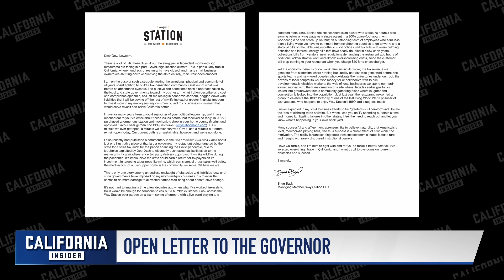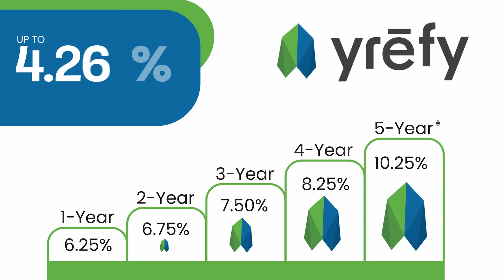California Restaurants on Verge of Going Under With Excessive Mandates, Higher Costs | Brian Back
"I've sent an open letter to Gavin Newsom. Not only have we seen the cost of almost everything go up exponentially in the last few years, but also faced new regulations and mandates. If I were to match our increased costs with menu pricing, we would be forced to charge about $40 for a cheeseburger. We can't explain that to the customer."

Siyamak sits down with Brian Back, who established his restaurant in the Bay Area to serve as a community asset and foster unity among people. He will share the challenges he faces with laws, regulations, and escalating costs. Additionally, we spoke with John Kabateck, the president of the National Federation of Independent Business (NFIB), who has observed several restaurants and their owners within his organization's membership facing difficulties in California.

"I wanted to do something that was neighborhood-scaled; I wanted to do something in my community. I wanted to have a place where family could be generating tax revenue and building community. I was naive until I opened this business. I'm spending most of the money that we earn on debt obligations to the state," Mr. Back said.

🔵 Watch Shen Yun the amazing show worldwide!